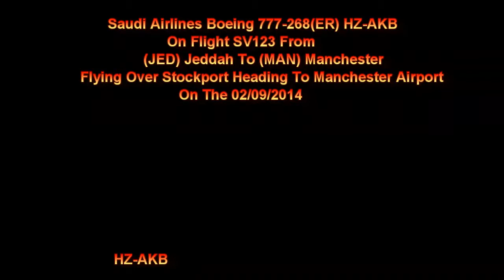Saudi B777 HZ-AKB On SV123 Flying Over Stockport Heading To Manchester Airport On 02/09/2014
Saudi Airlines Boeing 777-268(ER) HZ-AKB On Flight SV123 From (JED) Jeddah Flying Over Stockport Heading To (MAN) Manchester Airport On The 02/09/2014